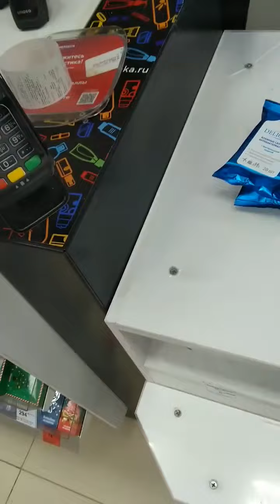Без QR-кода не продали юристу товары первой необходимости в Улыбка Радуги : Питер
Юрист пришел в магазин Улыбка Радуги, чтобы прикупить туалетную бумагу, которая входит в перечень товаров первой необходимости, которые обязаны продавать БЕЗ QR-кода... Но у продавцов данного магазина свое понимание указов губернатора.
Нарушение прав граждан, путем сегрегации.